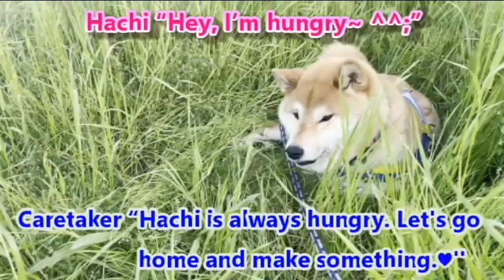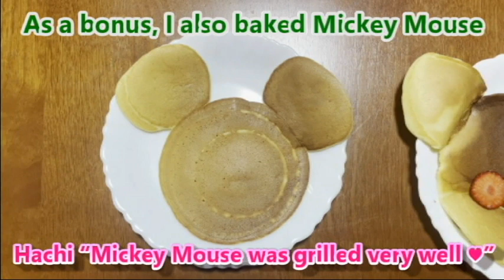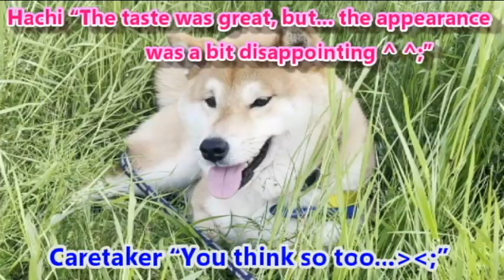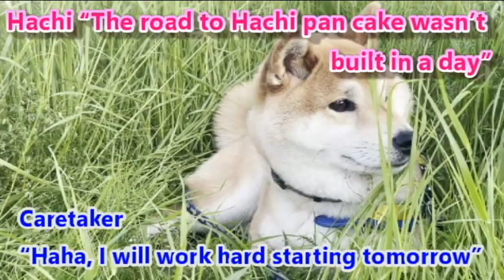Episode 99 Gourmet dog Hachi Pancake making Hi, I’m a gorgeous Shiba Dog, HACHI!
May 12, 2024 Mother's Day. For this day, the caretaker and Hachi baked pancakes for Grandma. However, baking them normally wouldn't be fun, so I tried making them in the shape of a Shiba Inu and a Mickey Mouse. The taste is good, but the appearance is... Please watch till the end.